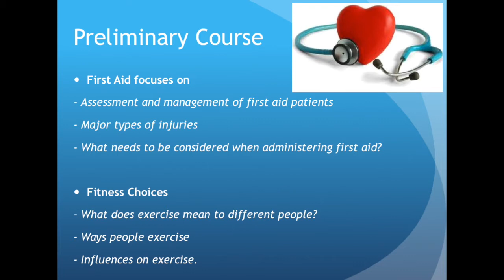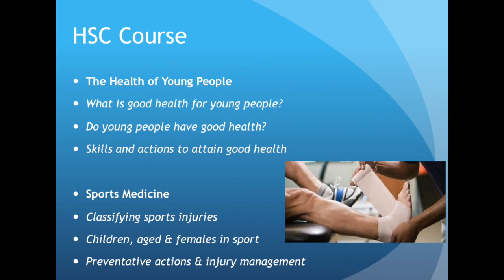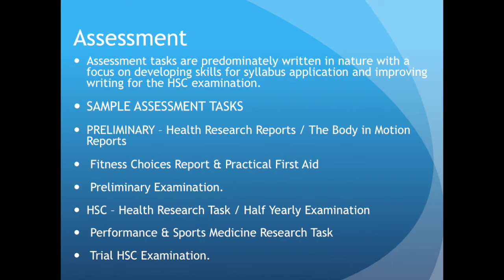Personal Development, Health and Physical Education @ Caroline Chisholm College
An overview of the Stage 6 Personal Development, Health and Physical Education course at Caroline Chisholm College.